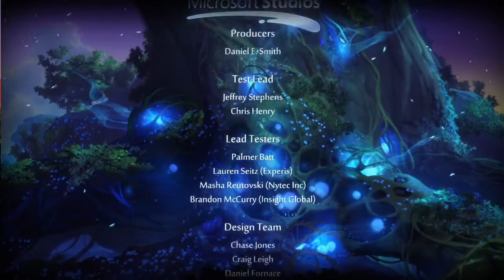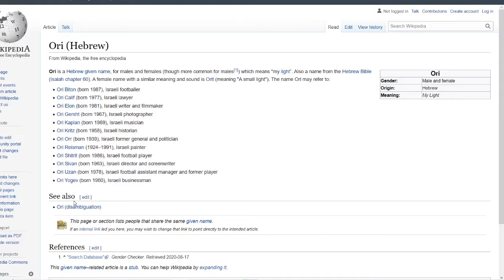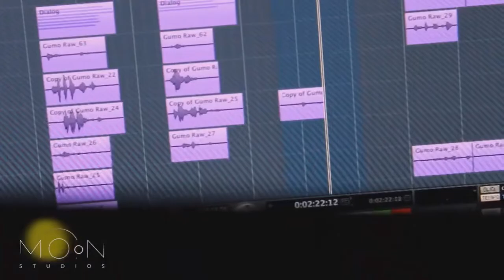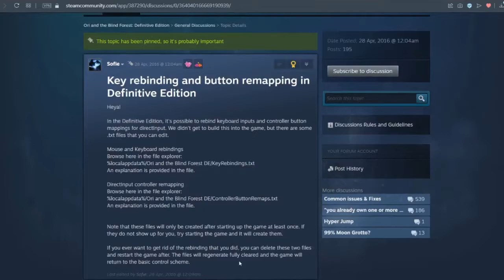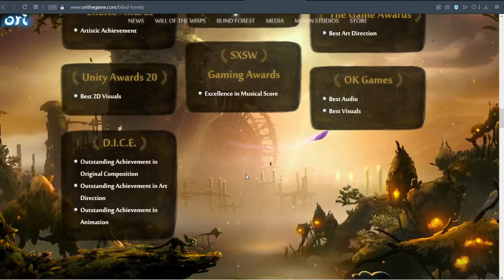Ori And The Blind Forest (Definitive Edition) - Episode FINAL (Love)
About time... this extremely overdue final episode of Ori and the Blind Forest (Definitive Edition) comes to an end, with semi-ambitious review-style for the last 10 minutes just because I am so enthralled with the BTS segments as soon as I finished the game.

If I were to make a short essay about what I think of this game, it serves a really emotional journey of mixture between orchestra and character background discovery. Gameplay doesn't fail with their neat animation and platform exploration style, with super small things they might consider adding inside the game (in the next one?) e.g. clearer blockages on not-supposed-to-be-visited-yet areas and key configurations. Overall, absolutely recommended. Looking forward to play the sequel eventually.

As I said at the end, "I thank you for listening, and watching."

Ori and the Blind Forest (Definitive Edition), Steam ver. which also comes with the original version
Ori and the Blind Forest's Original Soundtrack Bandcamp site, beautifully composed by Gareth Coker.